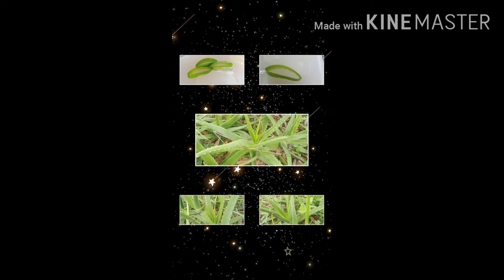ว่านหางจระเข้สมุนไพรสารพัดประโยชน์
ว่านหางจระเข้เป็นสมุนไพรที่มีสรรพคุณมากมายสามารถบรรเทาโรคทั้งภายนอกและภายในร่างกายอีกทั้งยังใช้บำรุงผิวพรรณได้อีก ด้วยสรรพคุณที่มากมายว่านหางจระเข้จึงถูกขนานามว่า"สมุนไพรมหัศจรรย์จากธรรมชาติ"